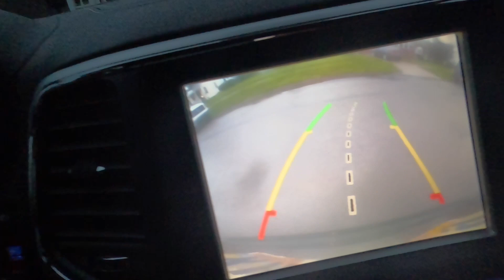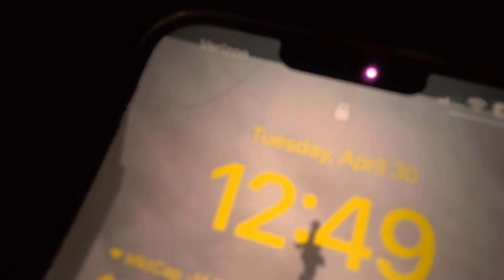8PM IN TOLEDO OHIO